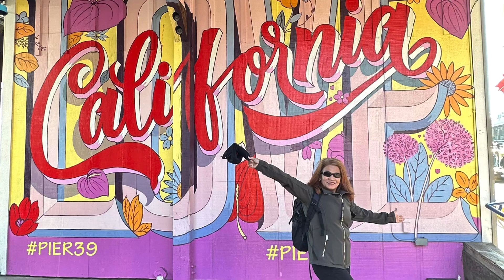SAN FRANcISCO LONG BRIDGE AT CALIFORNIA 😜12-7-22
Taga Chicago/Taga Cebu Pardo Page